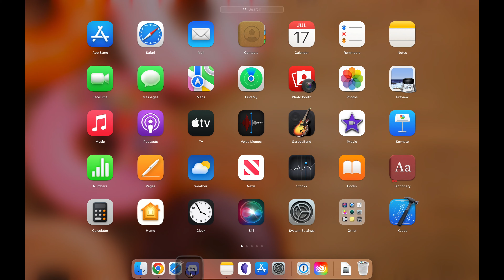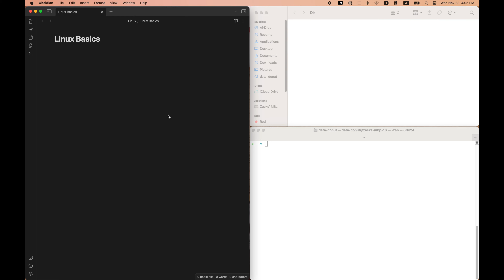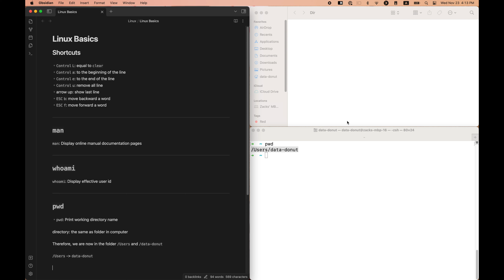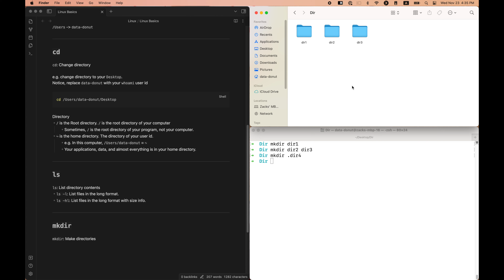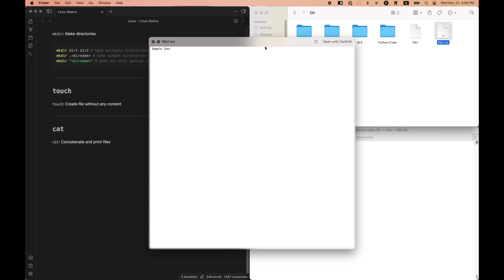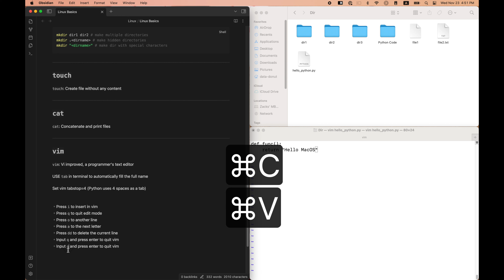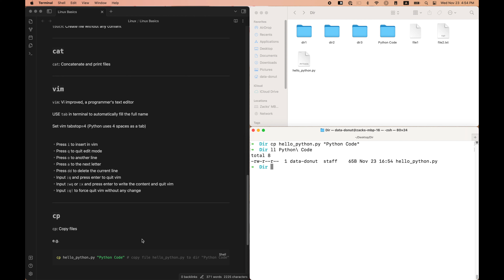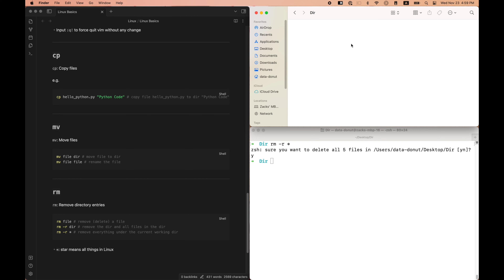Data Donut - Linux & macOS 101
Linux and CLI (Command Line Interface) are the most common OS and tools in the Data industry.

P.S. Windows users running Linux in Docker pls start at 2:49

0:00 Data Donut - Linux 101, Pls turn on CC
0:10 1.0. macOS Terminal
0:44 1.1 macOS Terminal: Always view terminal tabs
1:02 1.2 macOS Terminal: Set up font size
1:37 1.3 macOS Terminal: Check your shell
2:03 1.4 macOS Terminal: Install Oh My Zsh
2:49 2.0 Linux Basics
4:36 2.1 Linux Basics: Shortcuts
6:50 2.2 Linux Basics: man - manual
7:15 2.3 Linux Basics: whoami - user id
7:34 2.4 Linux Basics: pwd - print working directory
9:36 2.5 Linux Basics: cd - change directory
11:19 2.6 Linux Basics: ls - list directory contents
13:24 2.7 Linux Basics: mkdir - make directories
16:38 2.8 Linux Basics: touch - create a file without any content
18:14 2.9 Linux Basics: cat - concatenate and print files
18:49 3.0 Vim
19:53 3.1 Vim: NORMAL mode
20:41 3.2 Vim: INSERT mode
20:54 3.2.1 Vim: Quit INSERT mode
21:08 3.1.1 Vim: Other ways from NORMAL to INSERT
22:45 3.1.2 Vim: Quit Vim
26:25 2.10 Linux Basics: cp - copy files
27:50 2.11 Linux Basics: mv - move files (or rename)
29:44 2.12 Linux Basics: rm - remove files or directories